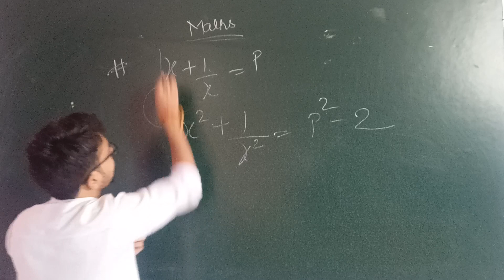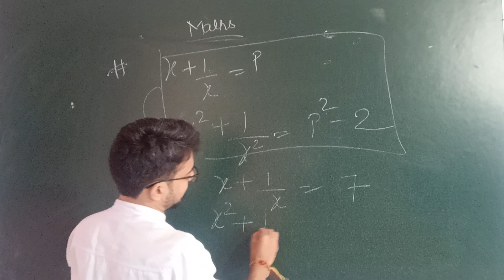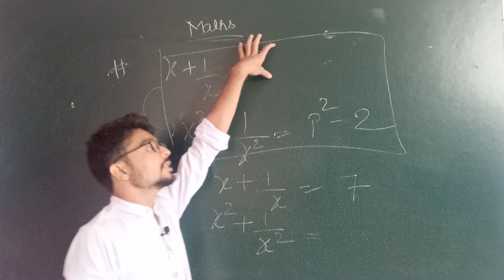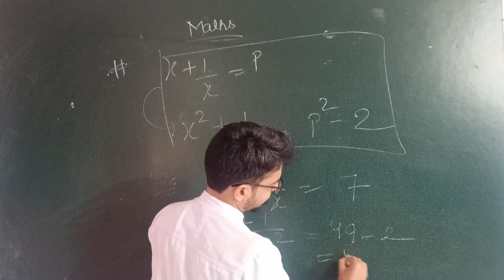ssc | railway| shorts / Algebra/by Prashant sir